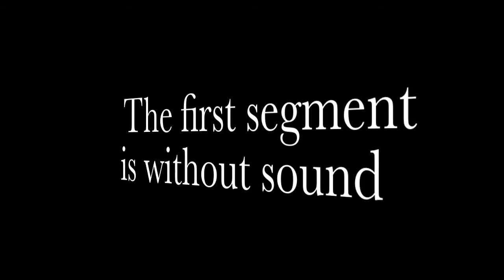2012.10.05 - Twinjig / Tvillingjigg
A short film on twin rigging jigs